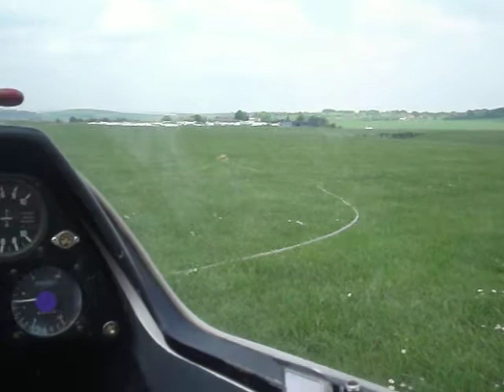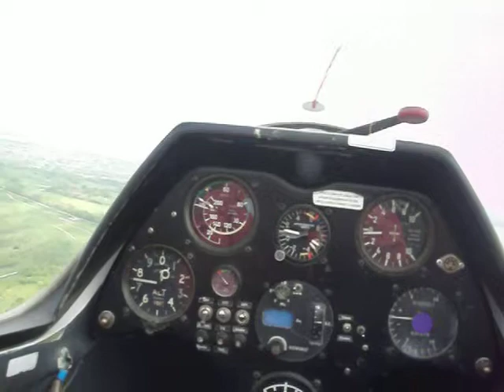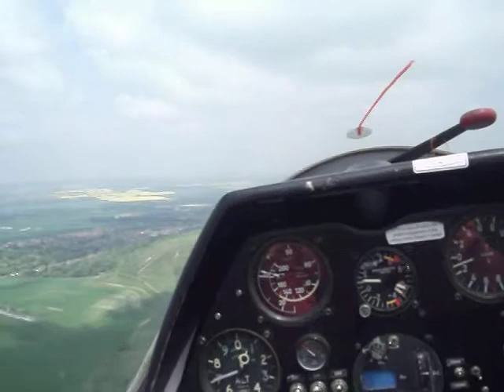London Gliding Club, College prize 310513 - Vid Ten: My Flight Part D - Take Off!!!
o dear - take off time! - viewers please can you excuse me swearing. it really does make you jump when the winch lets go of the glider. :X
i also got a lil confused lol

a few college friends and i, that are on my course (access to nursing and midwifery) entered a competition in biology at central bedfordshire college. the competition was about screening for osteoperosis and training to be a screening technician. our team scored the most points out of all the groups. and we won a glider intruction session and a trip out to a local village pub. these videos in this series show our experiences as a group.

there was orla, liz, anna, natalie, and myself, on this trip and there was also jessica - our team of girlies :D xxx